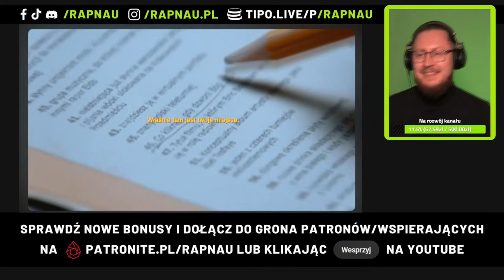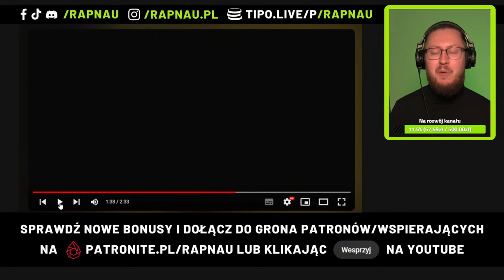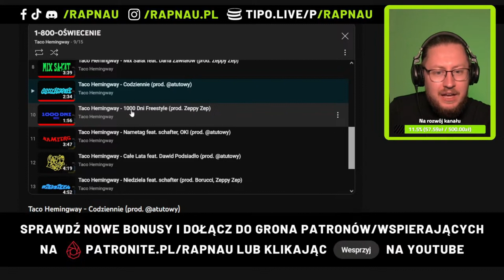Taco Hemingway "Codziennie" | ZAPIS REAKCJI 🔴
Zapis reakcji z przyśpieszonymi fragmentami odsłuchu (oryginalny zapis został zablokowany za prawa autorskie + odrzucono odwołanie od tej decyzji)

Nagrywasz i chcesz pokazać się podczas streama? Wyślij swój numer na czwartkowy stream LIGI RAPNAU (próg od 20 PLN):